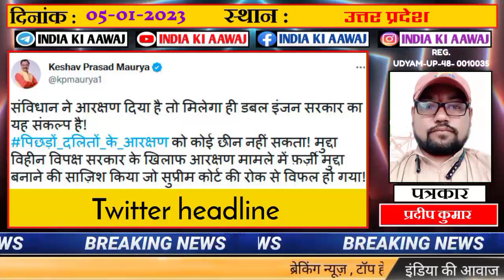केशव प्रसाद मौर्य ने कहा sc को सरकार ने दिया है आरक्षण तो उनको मिलना ही चाहिए || @ndiakiaawaj लाइव